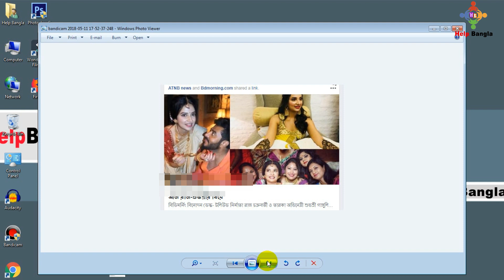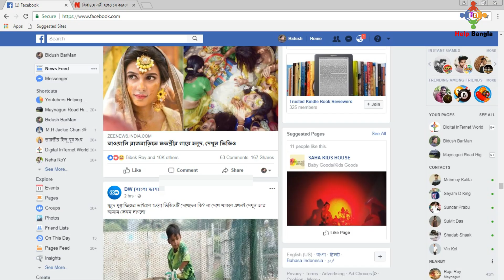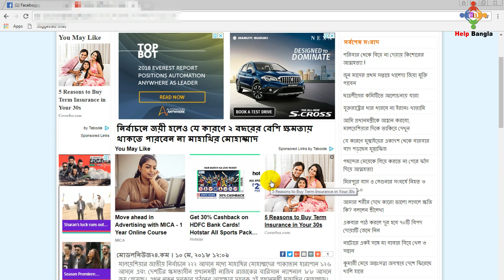How to earn per day $50 to $100 Dollar from facebook with website & adsense explain Bangla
Today im Explain How to Make money from facebok with website and sponsor with per day 1 dollar and earn minimum 50 dollar!
You can make website and earn online from google  adsense! this video just for explain how to made online money though website and blogger post!

Play Console App uploading apk error & Publish Privacy Policy Error? Ho to Fix it in Bangla

How To Earn Per day 3-5 USD Dollar by Watching Ads From Ojooo Bangla Tutorial 2018!